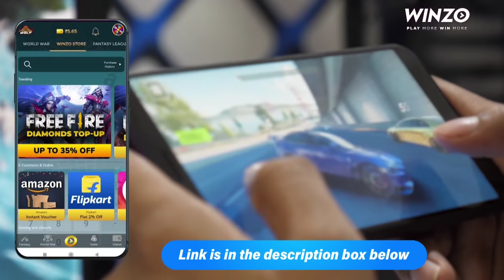NEUTRAL (pnar funny video) with English subtitles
special thanks to Mr. Viting Bareh